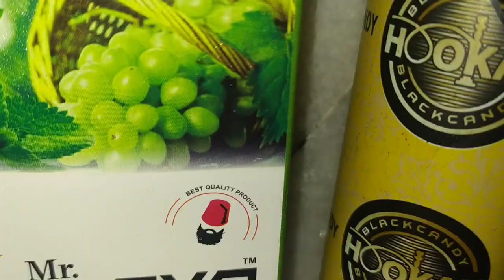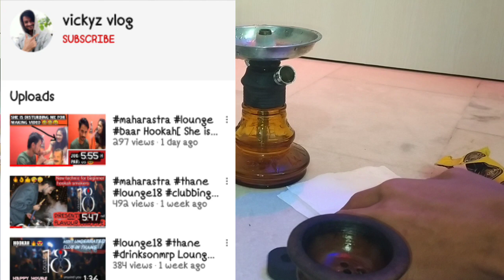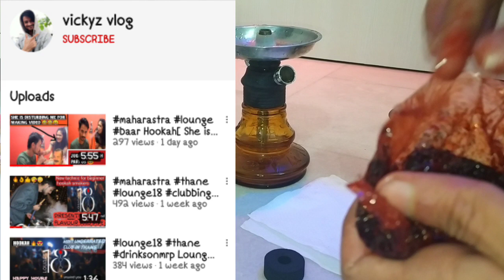Grapes 🍇with mint flavour | collabration with vickyz vlog | cafe style hookah by vickyz vlog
vickyz vlog channel

grapes with mint flavour